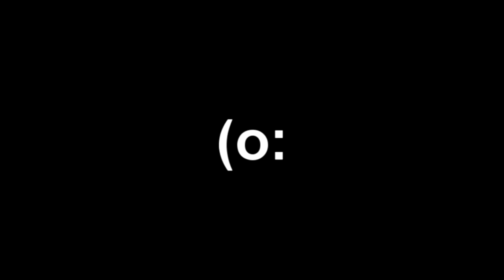They wanna kill Borcha